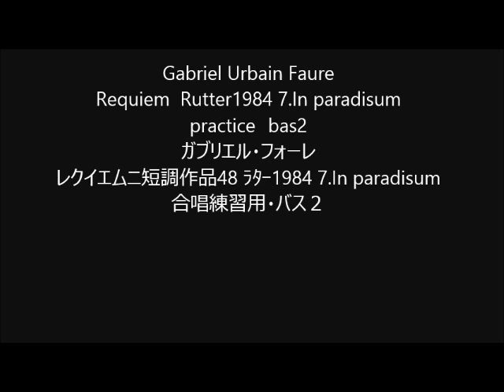Gabriel Urbain Faure Requiem Rutter1984 7.In paradisum practice bas2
Gabriel Urbain Faure
Requiem  Rutter1984 7.In paradisum
practice　bas2
ガブリエル・フォーレ
レクイエムニ短調作品48 ﾗﾀｰ1984 7.In paradisum
合唱練習用・バス2